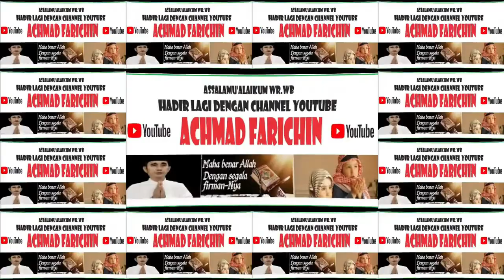Penyisihan Tilawah Remaja // MTQ Ke-52 Provinsi JAMBI di Surolangun Tahun 2023